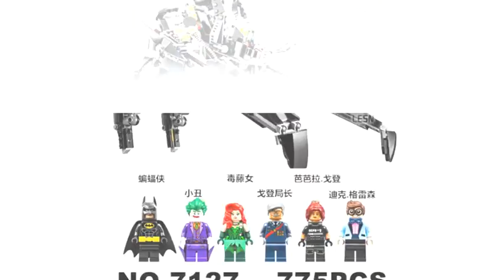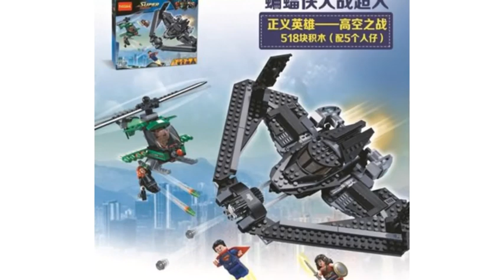7105 7116 Comaptible Lepining Batman Tumbler Movies Figures Batpod Batmobile Set Building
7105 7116 Compatible Lepin Batman Tumbler Movies Figures Batpod Batmobile Set Building Blocks Kids Toys Technic Bricks
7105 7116 Comaptible Lepining Batman Tumbler Movies Figures Batpod Batmobile Set Building Blocks Kids Toys Technic Bricks
    Brand Name: GonLeI
    Gender: Unisex
    Age Range: + 6 years old
    Barcode: No
    Certification: 3C
    Model Number: Building Blocks Bricks Toys For Children
    Warning: No original box
    Material: Plastic
    Plastic Type: ABS
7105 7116 متوافق lepin باتمان بهلوان أفلام أرقام batpod batmobile وضع اللبنات أطفال اللعب تكنيك الطوب
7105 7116兼容的Lepin蝙蝠侠不倒翁电影人物Batpod Batmobile套装积木儿童玩具Technic Bricks
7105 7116兼容的Lepin蝙蝠俠不倒翁電影人物Batpod Batmobile套裝積木兒童玩具Technic Bricks
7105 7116 Kompatibilni Lepin Batman Tumbler Filmovi Brojke Batpad Batmobile Set građevinskih blokova Dječje igračke Tehničke cigle
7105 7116 Kompatibilní lepin Batman Tumbler Filmy Postavy Batpod Batmobile Set Building Blocks Děti Hračky Technic Bricks
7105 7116 yhteensopivat Lepin Batman tumbler elokuvat hahmot Batpod Batmobile Set rakennuspalikat lapset lelut tekniset tiilet
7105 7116 Compatible Lepin Batman Tumbler Films Chiffres Batpod Batmobile Set Building Blocks Enfants Jouets Technic Briques
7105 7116 Kompatible Lepin Batman Tumbler Filme Figuren Batpod Batmobil Set Bausteine ​​Kids Toys Technic Bricks
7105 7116 Kompatibel Lepin Batman Tumbler Film Angka Batpod Batmobile Set Blok Bangunan Mainan Anak-anak Teknik Batu Bata
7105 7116 Lepin Batman compatibile Tumbler Film Figure Batpod Batmobile Set Building Blocks Giocattoli per bambini Technic Mattoni
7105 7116互換性のあるLepinバットマンタンブラー映画フィギュアバットポッドバットモービルセットビルディングブロック子供のおもちゃテクニックレンガ
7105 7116 호환 Lepin 배트맨 텀블러 영화 피규어 Batpod Batmobile 세트 빌딩 블록 아이 장난감 테크닉 벽돌
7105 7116 Kompatible Lepin Batman Tumbler Filmer Tall Batpod Batmobile Set Byggesteiner Barneleker Technic Bricks
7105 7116 Kompatybilny Lepin Batman Tumbler Filmy Figurki Batpod Batmobile Zestaw klocków Zabawki dla dzieci Technic Cegły
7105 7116 Compatível Lepin Batman Tumbler Filmes Figuras Batpod Batmobile Conjunto Blocos de Construção Crianças Brinquedos Tijolos Técnicos
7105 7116 Compatibil Lepin Batman Tumbler Filme Figuri Batpod Batmobile Set Blocuri de construcții Jucării pentru copii Cărămizi tehnice
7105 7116 Совместимость Лепин Бэтмен Неваляшка Фильмы Цифры Batpod Batmobile Набор Строительные Блоки Детские Игрушки Техника Кирпичи
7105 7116 Компатибилни Лепин Батман Тумблер Филмови Фигуре Батпод Батмобиле Сет Грађевински блокови Дечије играчке Техничке цигле
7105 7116 Compatible Lepin Batman Tumbler Movies Figures Batpod Batmobile Set Building Blocks Kids Toys Technic Bricks
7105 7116 Kompatibel Lepin Batman Tumbler Filmer Siffror Batpod Batmobile Set Byggstenar Barnleksaker Technic Bricks
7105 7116 Uyumlu Lepin Batman Tumbler Filmler Rakamlar Batpod Batmobile Set Yapı Taşları Çocuk Oyuncakları Teknik Tuğla
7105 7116 Сумісний Lepin Batman Тумблер Фільми Фігурки Batpod Batmobile Набір Будівельні блоки Діти Іграшки Технічні Цеглини
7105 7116 Lepin Batman Tumbler tương thích Phim Hình Batpod Batmobile Đặt khối xây dựng Đồ chơi trẻ em Gạch kỹ thuật
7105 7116 Compatible Lepin Batman Tumbler Pel·lícules Figures Batpod Batmobile Set Blocs de construcció Joguines infantils Maons tècniques
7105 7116 সামঞ্জস্যপূর্ণ লেপিন ব্যাটম্যান গলদ ছায়াছবির চিত্রগুলি বাটপড ব্যাটমোবাইল সেট বিল্ডিং ব্লক বাচ্চাদের খেলনা প্রযুক্তিগত ইট
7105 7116 Mga katugmang Lepin Batman Tumbler Mga Pelikula Mga Pelikula Batpod Batmobile Set Building Blocks Mga Laruan Mga Laruang Technic Bricks
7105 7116 ہم آہنگ لیپین بیٹ مین ٹمبلر موویز کے اعداد و شمار بتپوڈ بیٹموئیل سیٹ بلڈنگ بلاکس بچوں کے کھلونے ٹیکنک اینٹوں
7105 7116 संगत लेपिन बैटमैन टंबलर मूवीज आंकड़े बाटपोड़ बैटमोबाइल सेट बिल्डिंग ब्लॉक्स बच्चों के खिलौने कास्टिक ईंटें
Vestibulum (VII)CV (VII)CXVI Lepin SPECULATOR Sleights Movies Figures Batpod Batmobile Set Building Blocks Kids Sports Technic lateres
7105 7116 Kompatibilni Lepin Batman Tumbler Filmovi Figure Batpod Batmobile Set Građevinski blokovi Dječje igračke Tehničke cigle
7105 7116 თავსებადი Lepin Batman Tumbler ფილმები ფიგურები Batpod Batmobile Set შენობა ბლოკები საბავშვო სათამაშოები ტექნიკის აგური
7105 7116 kompatibilis Lepin Batman Tumbler filmek figurák Batpod Batmobile szett Építőelemek Gyerekjátékok Technikai téglák
210"